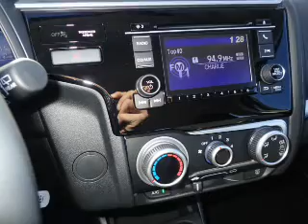2017 Honda Fit H42570 - Johnson City TN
Phone:
Year: 2017
Make: Honda
Model: Fit
Trim: LX
Engine: 1.5 liter 4 Cylindercylinder FWD
Transmission: CVT
Color: Dk. Gray
Mileage: 1
Address:
VIN:JHMGK5H55HS005506